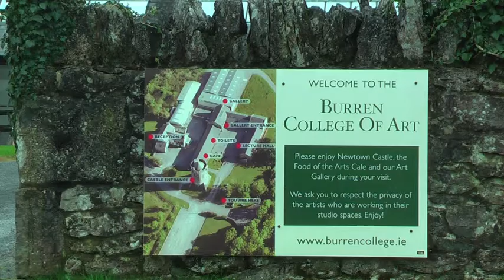Burren Collage Art J.R.R. Tolkien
A brief interview with Mary Hawkes Green the president and co-founder of The Burren Collage of Art located in the Burren. Many of the events of the Burren Society Tolkien Festival (May 9th to May 16th) takes place in this beautiful collage.